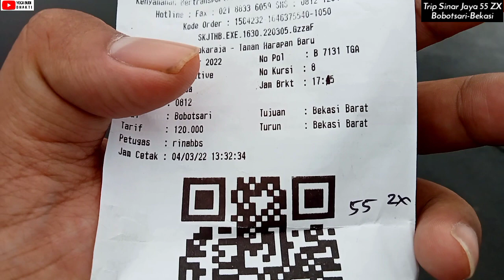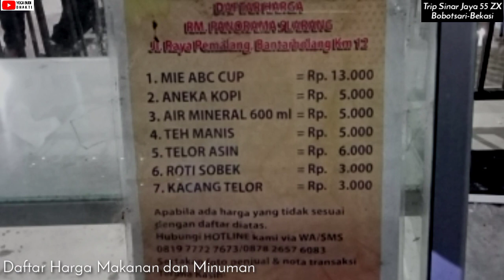SINAR JAYA 55 ZX BOBOTSARI-BEKASI VIA BELIK DONGKAL | JALUR TANJAKAN TURUNAN EKSTRIM DAN BERKABUT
Perjalanan dari Bobotsari ke Bekasi ini pada hari Sabtu tanggal 5 Maret 2022. Saya membeli tiket di agen bus sinar jaya terminal Bobotsari seharga 120 ribu (belum servis makan). Diberitahukan bahwa nanti bosnya via belik Pemalang. Wooww ini pengalaman pertama saya naik bis lewat jalur ini. Saya pernah naik mobil lewat jalur ini yang terkenal ekstrim tanjakan turunan serta pada malam hari sangat gelap dan berkabut. Saya sudah tidak sabar.

Bis berangkat dari Bobotsari jam 18.05 kemudian berhenti makan jam 19.45 di RM. Panorama Sekarang di Randu Dongkal. Lalu bis ini masuk jalan tol via gerbang tol Brebes Timur lanjut edit di Dawuan dan menuju Cibitung via Pantura. Sampai di Bekasi pukul 02.45 WIB.

seperti apa keseruan perjalanan ini langsung aja saksikan video ini sampai selesai...